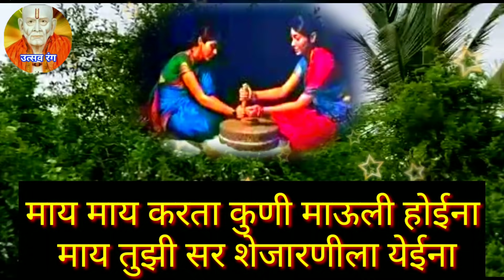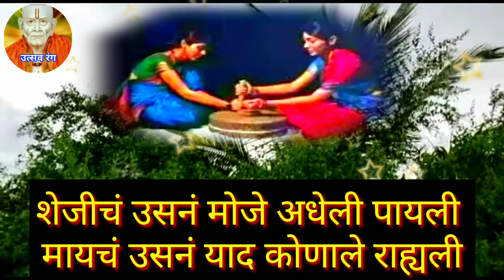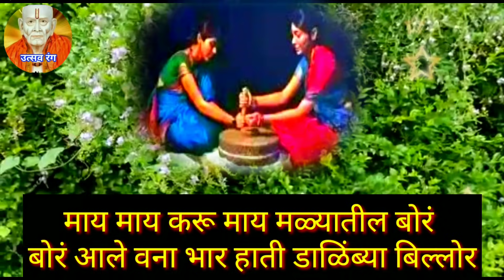जात्यावरील पारंपारिक माय-लेकीच्या अर्थपूर्ण, हृदयस्पर्शी ओव्या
तुळशीच्या लओव्या
# राम-सितालक्ष्मणाच्याओव्या
# लग्नातीलओव्या
बहीण-भावाच्याओव्या
jatyavarchya#ovya
krushnachya#ovya
gavalan
kanha ,kreshna
सूर्यनारायणाच्याओव्या
# गवळण
# प्रवचन
उत्सव रंग
bhav bhakti geet
sakal hi devachi gane
pahatechi bhakti geete
devachi gane
palana ovya
jatyavarchi paramparik marathi gani
मार्मिक सूर्यनारायणाच्या ओव्या ,बहीण-भावाच्या ओव्या, पारंपारिक मराठी ओव्या ,जात्यावरच्या ओव्या ,नवीन चालीत गायलेल्या ओव्या,devyachyaovya